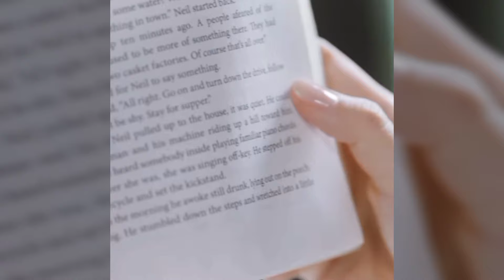KIM SOOHYUN BEGAN TO DROP HINTS ABOUT DATING KIM JI WON LATEST PHOTO SUGGESTING THEY ARE REAL COUPLE